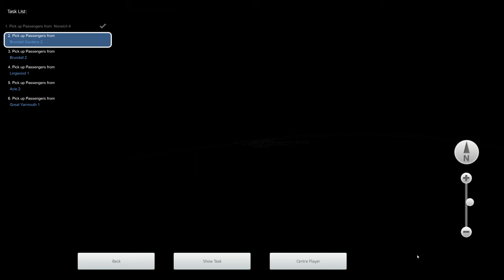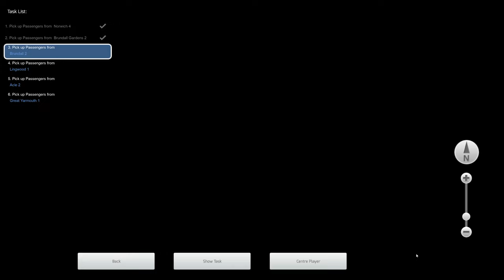TS Classic - Wherry Lines: Norwich to Great Yarmouth & Lowestoft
Armstrong Powerhouse präsentiert die Wherry Lines, die von Norwich nach Great Yarmouth und Lowestoft führen. Diese Strecke ist der Höhepunkt eines Jahres engagierter Arbeit, um das bisher realistischste Erlebnis im Simulator zu bieten. Mit zahlreichen brandneuen Semaphor-Signalen, dichter Vegetation, hochdetaillierten Darstellungen der Bahnhöfe Norwich, Lowestoft und Great Yarmouth, zusammenhängenden Gleisen und einer präzisen Signalsimulation hat diese Strecke alles, was man braucht.